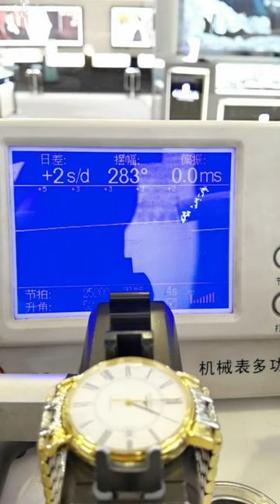Longines Rosewood Routine Maintenance and Repair Watch Maintenance Be a caring watch repairman Chon